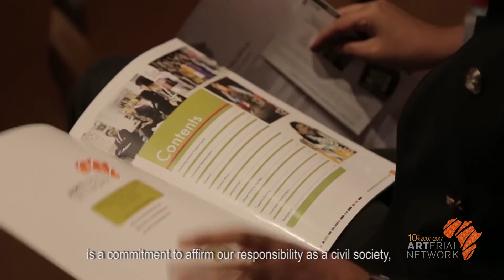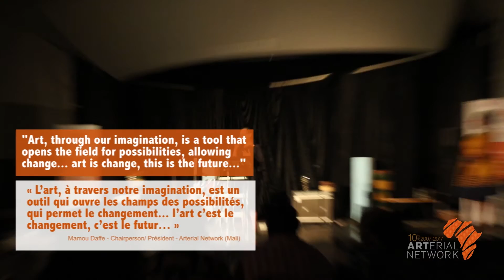Film promotionnel 2017Artelrial Network